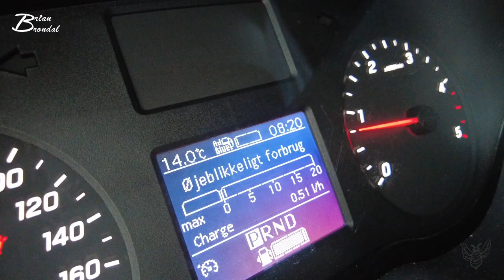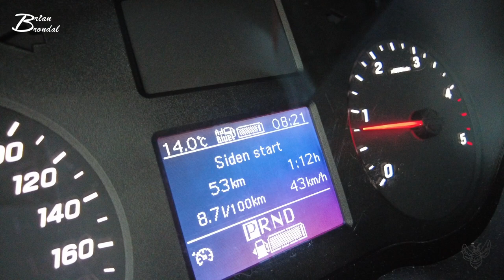En hel uge på skolebænken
Min uge 42 gik ikke helt efter mit hoved